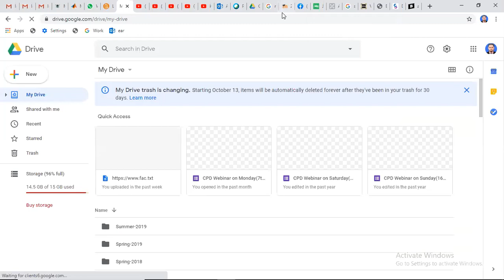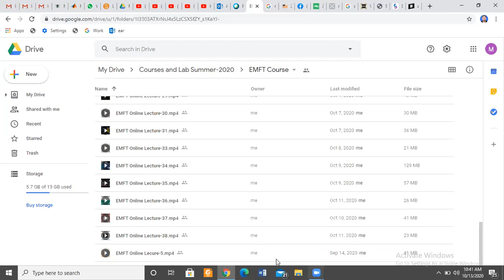Application time varying electromagnetic filed as micro-waves in communication EMF Online Lecture-28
Which of the following application of microwave belongs to communication?

Image result for Application time varying electromagnetic field as microwaves in communication
Microwaves are used in spacecraft communication, and much of the world's data, TV, and telephone communications are transmitted long distances by microwaves between ground stations and communications satellites. Microwaves are also employed in microwave ovens and in radar technology.

How can EM waves be used for communication?

Radio waves are used for communication such as television and radio. Radio waves are transmitted easily through air. They do not cause damage if absorbed by the human body, and they can be reflected to change their direction. These properties make them ideal for communications.

What is microwave and its application?

Microwaves are a type of electromagnetic radiation, as are radio waves, ultraviolet radiation, X-rays and gamma-rays. Microwaves have a range of applications, including communications, radar and, perhaps best known by most people, cooking.

What are the application of electromagnetic field?

What Are the Applications of Electromagnetism in Engineering?

Field of Application

Examples

Domestic or residential
Fans, ballasts, induction cooking, microwave ovens
Entertainment
Televisions, radio
Industrial
Generators, motors, sensors, actuators
Transport
Electric vehicles, magnetic levitation, trains